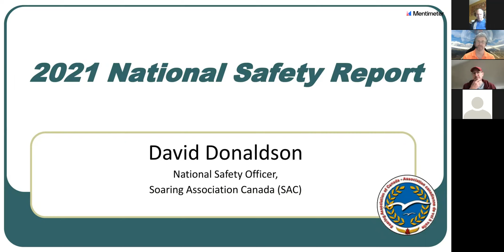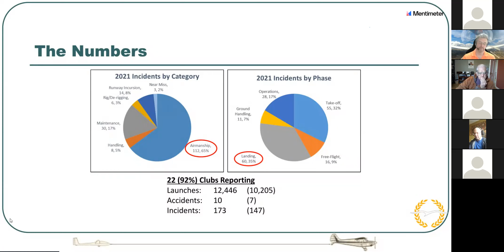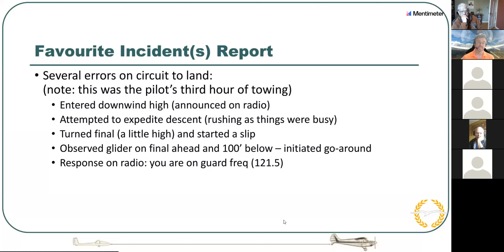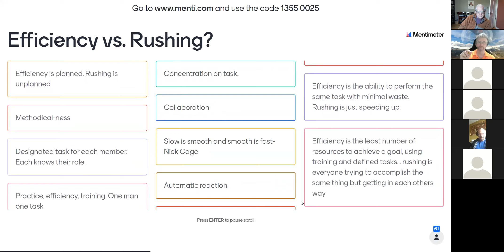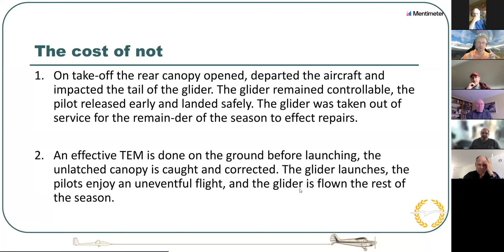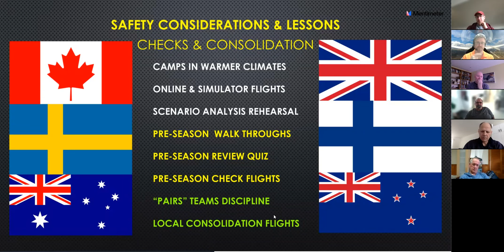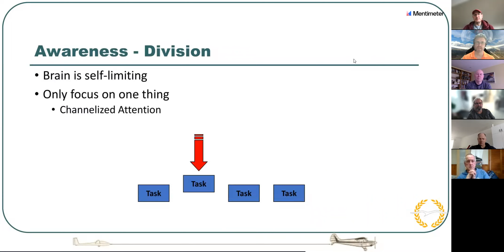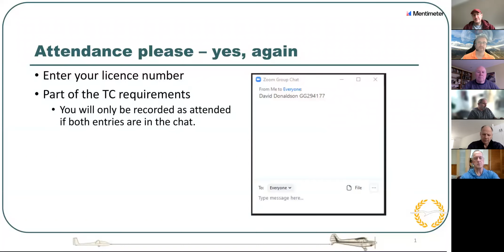2021 SAC Annual Report and Safety Seminar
Soaring Association of Canada safety report from the 2021 season and safety seminar in preparation for the 2022 season